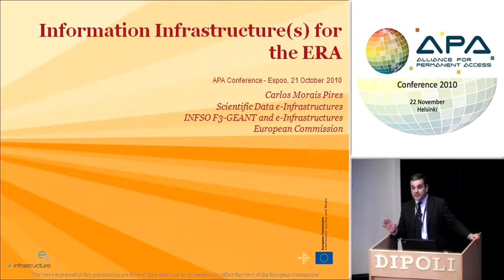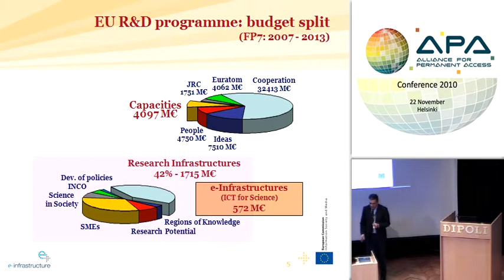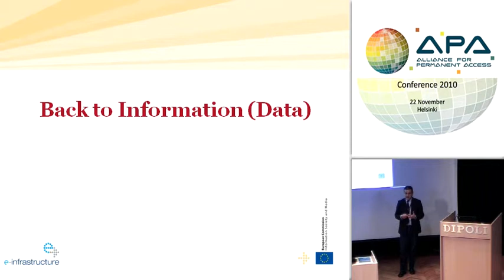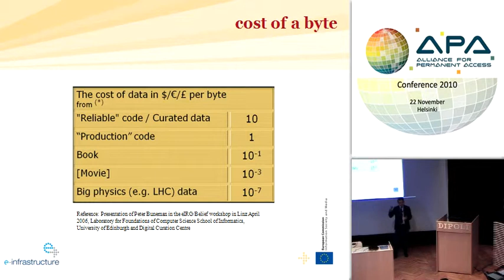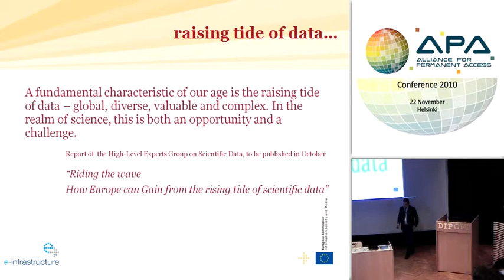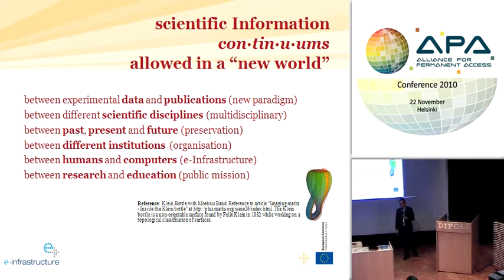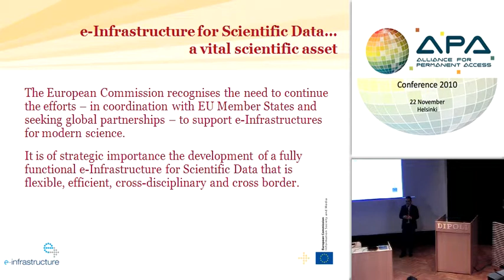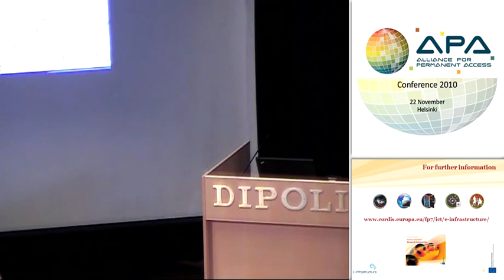EU plans for e-Infrastructures